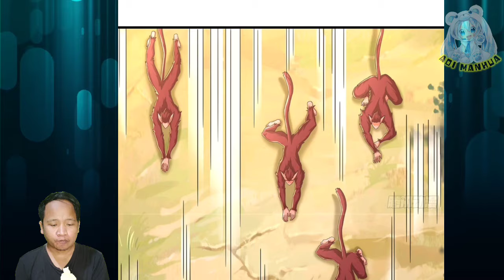Fight Against Monkey Demon ™ I'm Invincible In The Fantasy World Doomsday Chapter 42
After beaten to the death monkey demon, their tribe appear and attacking chen yuan and the others

What would chen yuan do to deal with monkey demon tribe

 COPYRIGHT / LICENSING